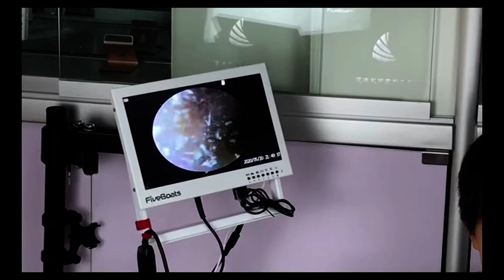2.7mm Luminescent Otoscope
Function : photo , video and freeze frame.